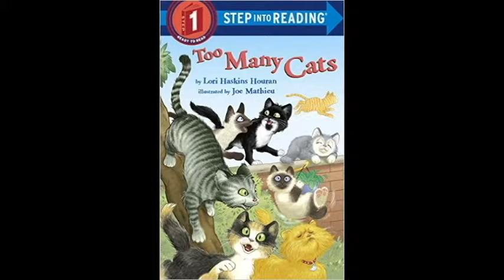Too Many Cats